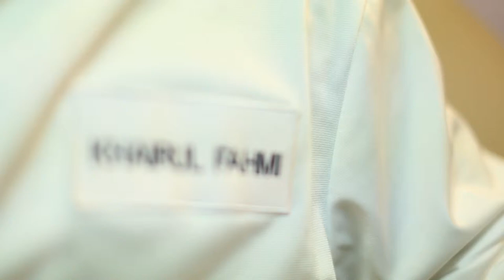Video Marketing Sample Malaysia Produced for You tube Apex Youtube marketing in Malaysia and Singapo